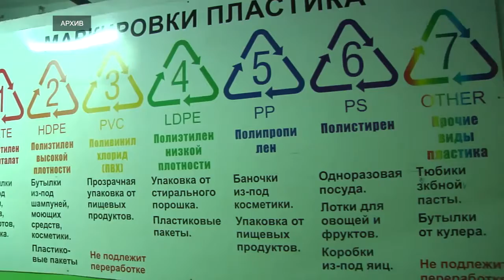Первые итоги реализации новой системы обращения с ТКО